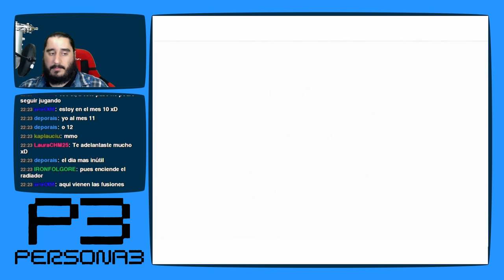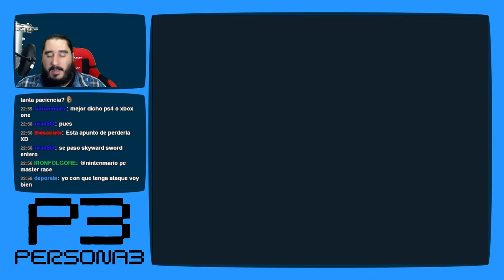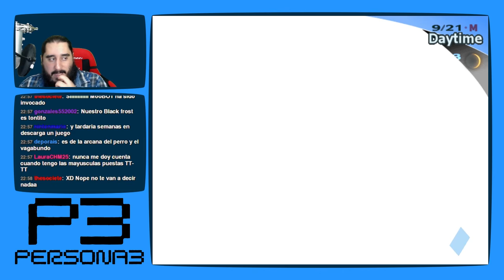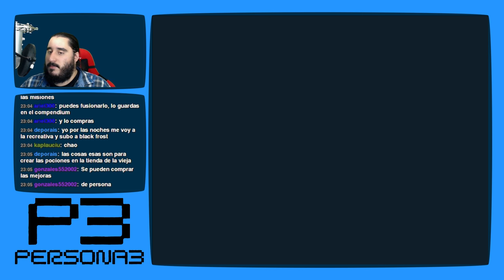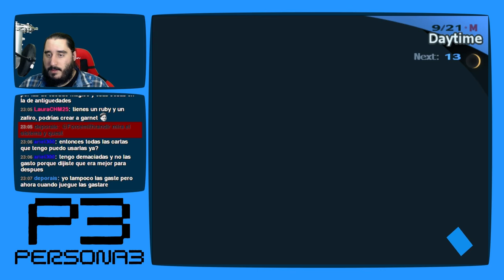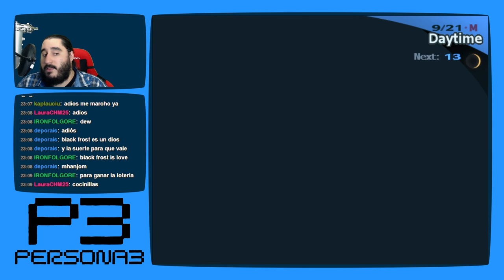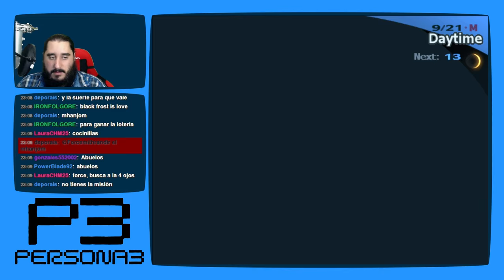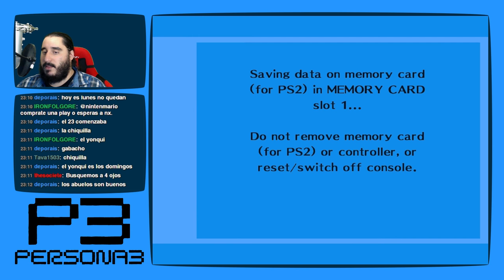Persona 3 [PS2 - PCSX2 1080p] | Parte 118 - Black Frost